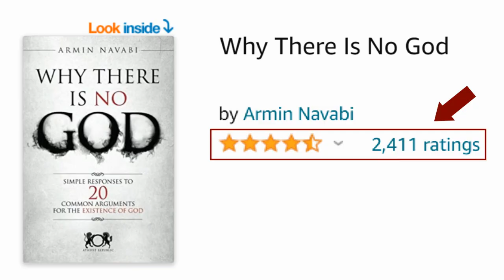Utilitarianism: Can We Measure Pain?